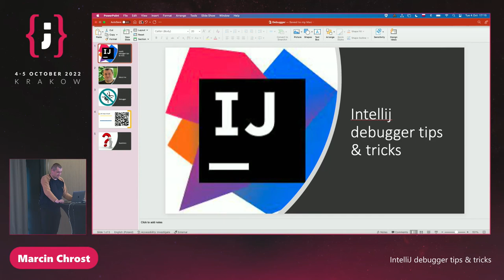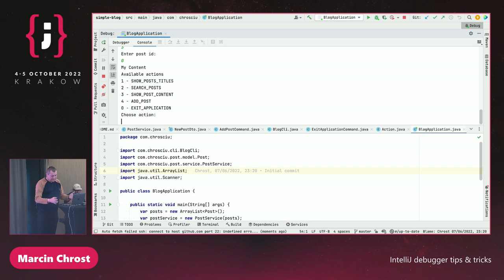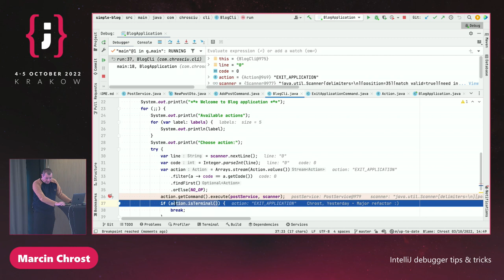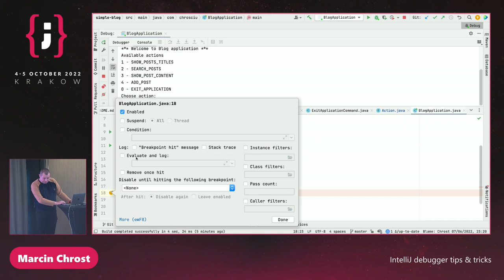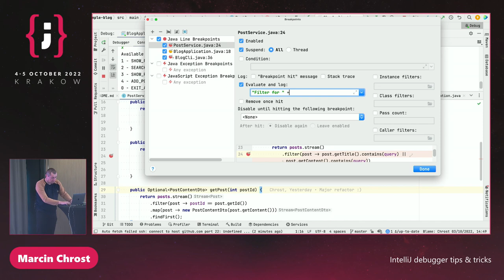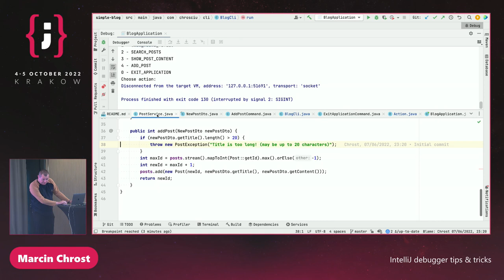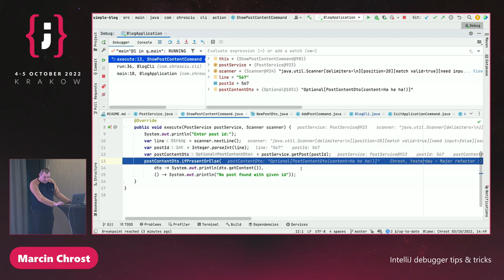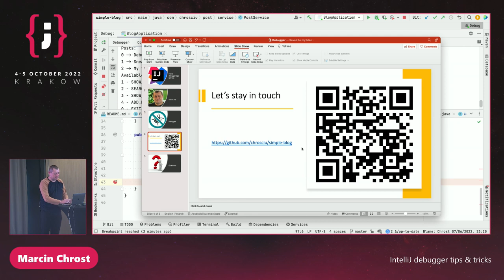JDD 2022: Marcin Chrost - IntelliJ debugger tips & tricks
Almost every Java developer uses IntelliJ debugger in everyday work – but are we taking advantage of the entire potential of its features? Of course it is impossible to show all of them within the one hour. However we can focus on the most important ones that will make our life easier - among others: - adding non-obtrusive logging - searching for the lost exceptions - altering the execution path (even with going back in time) After the presentation (in form of live coding / debugging) everyone should feel being sufficiently armoured to fight with the dragons / bugs within the code.